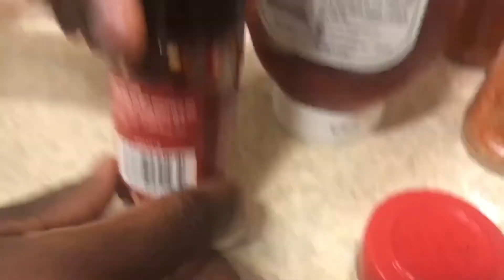EVERYTHING SMOOTHIE CHALLENGE!{Laughing Stock}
WE MADE A SMOOTHIE USING...EVERYTHING